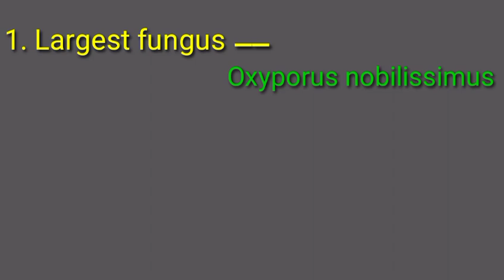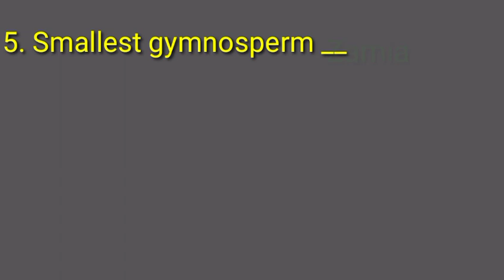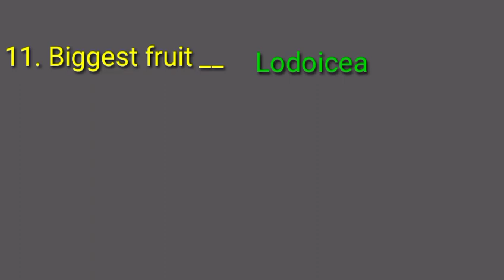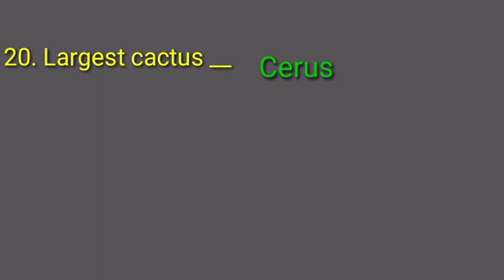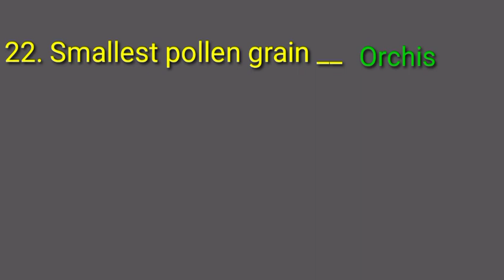Largest & Smallest kingdom compettive Examination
Largest & Smallest kingdom competitive Examination
Dr. Akhileshwar Kumar

BIOLOGY TEACHER (P.G.T)
Works at I.M.M RAJAULI NAWADA
Studied at M.U Bodh Gaya PG Department of Botany
TEACHES 11th, 12th Life Science & B.Sc. Botany ( hons) nursing  NEET & Other medical courses.